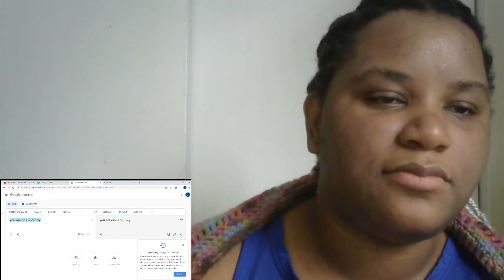Reaction to Neri Per Caso - Le Ragazze (Sanremo 1995)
What is the state of popular Italian acapella groups?